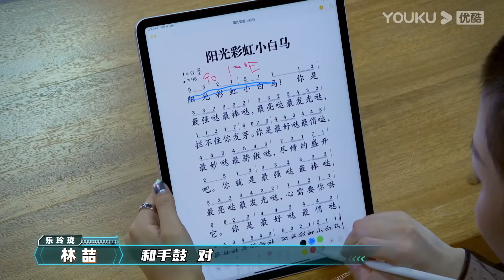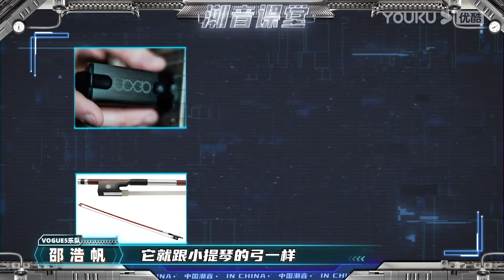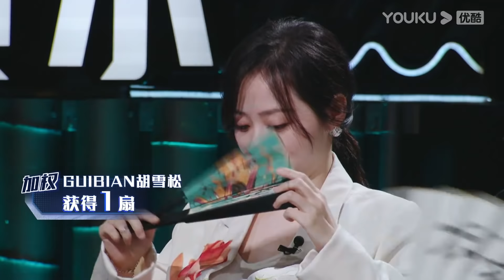ENGSUB【中国潮音】EP04上 | 张亚东实名制吐槽张靓颖 音乐人的执念到底多可怕 | 大张伟/毛不易/薛之谦/张靓颖/张亚东 | 优酷综艺 YOUKU SHOW